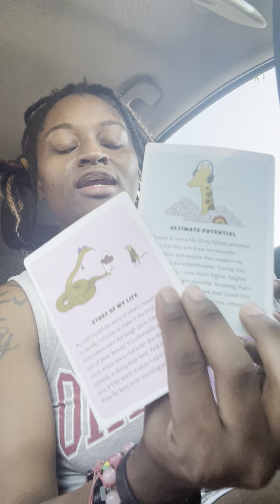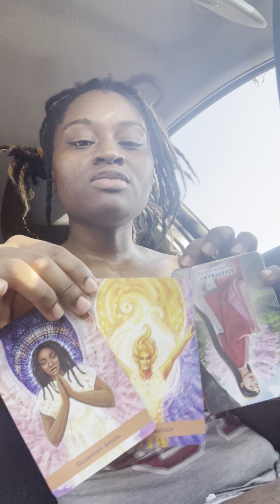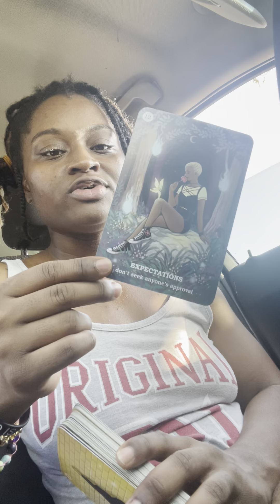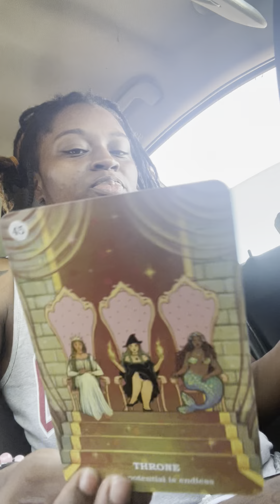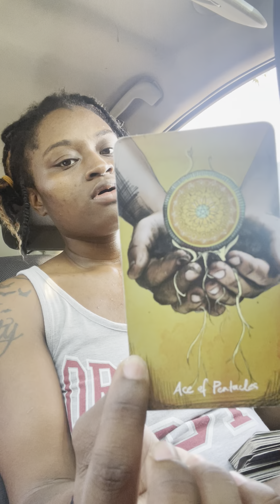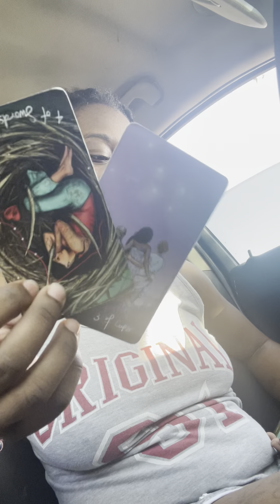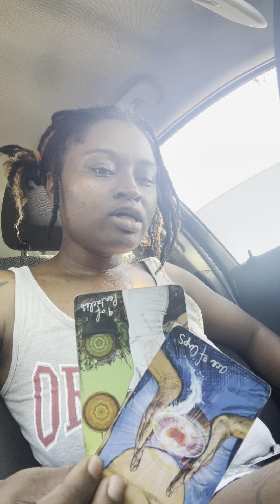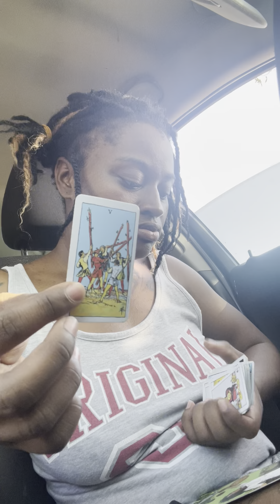Pisces ♓️ NEXT48 ~ “KARMICS GETTIN KARMA, DEATH OR POVERTY!?”